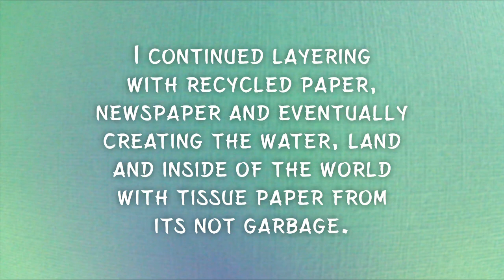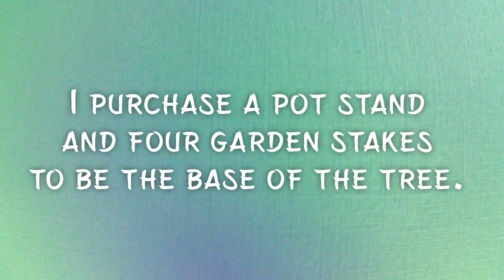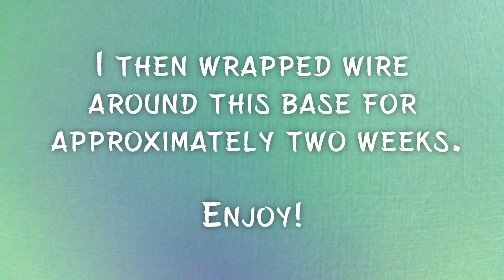Making of the Ukiyo 浮世 Floating world Sculpture - Ukiyo 浮世 Adventures - Repurposed art part 4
To receive access to exclusive content please JOIN the mailing list including the origami butterfly templates, other community art projects, workshops and special event invites.

THE PROJECT: Ukiyo 浮世 Adventures
Free videos to introduce you to different art, medium and guide you into the world of creativity.
This video is The making of the Ukiyo 浮世 Floating World Sculpture, this sculpture is part of the repurposed art series. It is made primarily from repurposed fencing wire, repurposed paper, 111 leaves made from plastic bags accumulated during lockdown and 222 origami butterflies created by the community.

You can take the concepts and level them up depending on your own experience, confidence and imagination. This is why this project is an adventure

You can access the full Ukiyo 浮世 Adventures via the playlist

NEW VIDEOS:
There will be a new video or adventure each month for you to watch and have a go at yourself.

The next video will be the online exhibition of the sculpture.

The Ukiyo 浮世 Floating World Sculpture which will be on display at the Marine Discovery Centre from the 31st of August until the end of October. (For opening details check the website or contact the centre to arrange a viewing

I will also be sending any relevant information, exclusive content, updates, supporting items and special invites via the mailing list, so make sure your name is on it! These will be helpful with supporting you on your Ukiyo 浮世 Adventures.

I hope you will join me on these adventures, it will be a stack of fun!

I would also like to thank the City of Charles Sturt and the Westside Place Makers for their support and for making this project possible. Please share your creations with me via facebook or instagram and make sure you tag Wonkie Knee Art and use the following hashtags

I would like to thank Stuart Rose for making me a title ditty, you can listen to his music on Soundcloud.